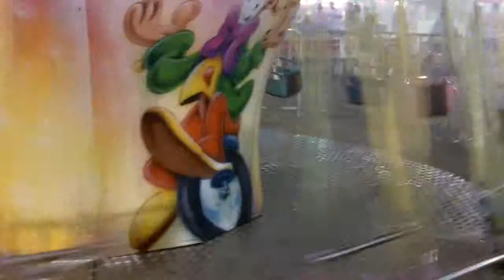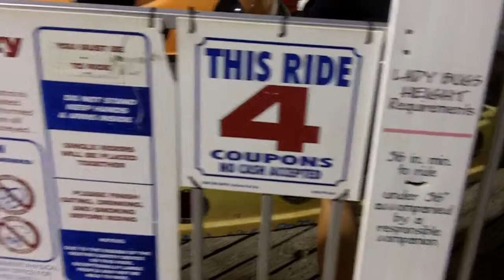Swinging the Night Away 07-20-11 New Jersey